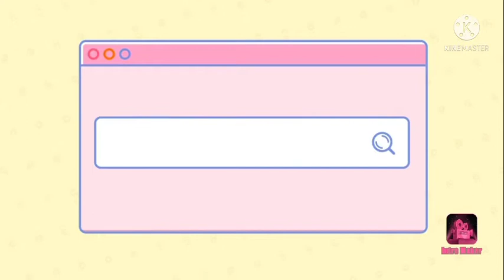Plastic Foods item toy review in Tamil